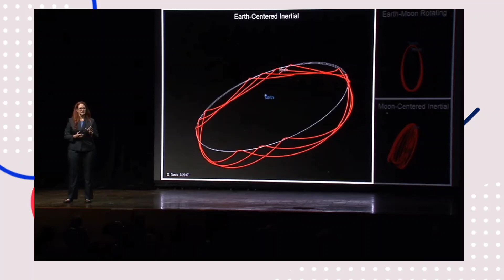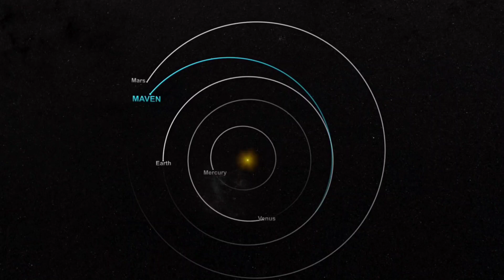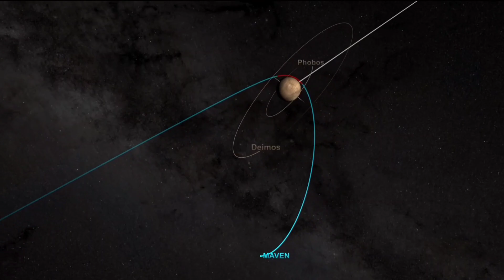NASA Chooses Spacex To Launch A Self Propelled Space Station To The Moon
Days after SpaceX won a NASA contract to launch a galaxy-mapping space telescope, the space agency has selected Falcon Heavy to launch a small space station to the Moon some four years from now.

Loosely known as Gateway, NASA and a few of its ‘centers’ have been floating the concept for years – partially on its merits as a potential platform to dip toes into crewed deep spaceflight and explore the Moon but mostly as a way to give the bloated.

 Space Launch System (SLS) rocket and Orion spacecraft a destination for destination’s sake. Weighed down by an extremely inefficient European Service Module (ESM), NASA couldn’t use Orion to replicate its famous Apollo Moon missions if it wanted to.

Lacking the necessary performance to safely place Orion and its astronauts into the Low Lunar Orbit (LLO) optimal for a new round of crewed Moon landings, Orion/ESM on its own is limited to higher, more exotic lunar orbits with less immediate value.

As a result, NASA’s Lunar Gateway will be delivered to a “near-rectilinear halo orbit” (NRHO) where it will orbit the Moon’s poles at altitudes between 3,000 and 70,000 kilometers (1,900-43,000 mi).

Bureaucratic machinations and sunk-cost fallacies aside, any space station orbiting the Moon would be an impressive technical feat and an undoubtedly exciting venture.